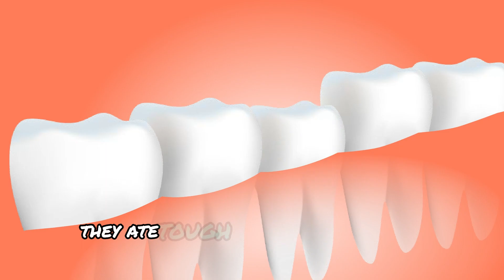Why Did Early Humans Have Perfectly Straight Teeth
"Did you know early humans had perfectly straight teeth without braces? 😲✨ Discover their secret and how it could help us today! 🦷 🌟 HealthTips DentalCare AncientSecrets OralHealth StraightTeeth PerfectSmile"

Why Early Humans Had Perfectly Straight Teeth
Discover the fascinating reasons behind why early humans boasted perfectly straight teeth in our latest video, "Why Early Humans Had Perfectly Straight Teeth." We dive into the evolutionary factors, dietary habits, and natural dental care that contributed to their stunning smiles. Learn how their raw and unprocessed diets, combined with the wear from natural chewing, shaped their dental health. We’ll explore the striking differences between early human teeth and modern dental trends, shedding light on how lifestyle changes have affected our oral health over the millennia.

OUTLINE:

00:00:00 Perfect Teeth of Early Humans
00:00:22 A Strong Connection
00:00:49 The Active Life and Strong Teeth
00:01:12 A Different Story